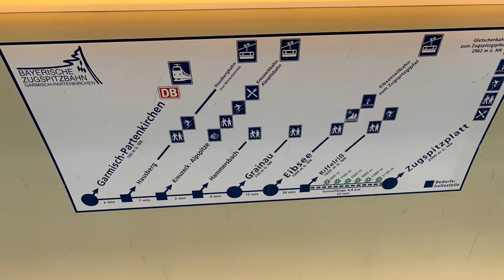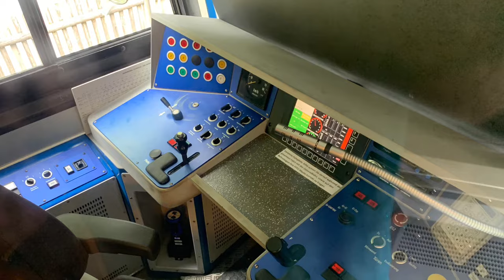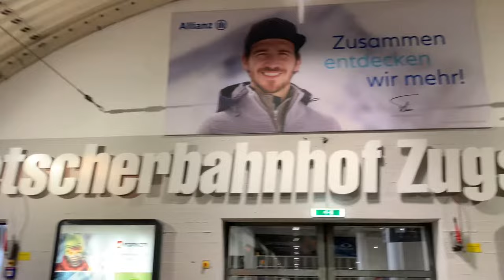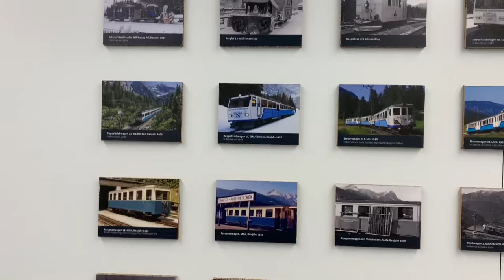Fahrt mit der Zugspitz Zahnradbahn August 2021 (nicht Modellbahn H0 )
Gude und servus!
Wir waren im Urlaub und das geht nicht ohne Eisenbahn 😂
Darum sind wir auf die Zugspitze gefahren. Toll wars trotz dem Wetter.